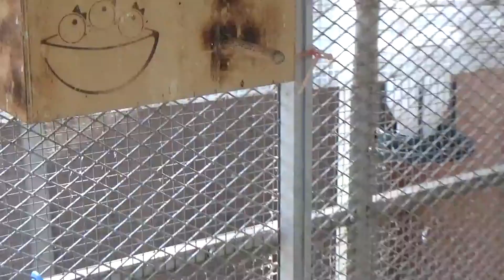Новые Голуби 10.10.21